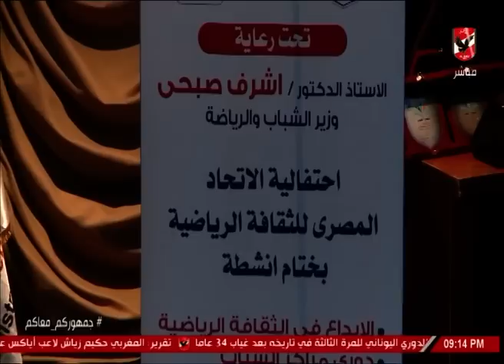حلقة الاهلى الليلة 22-4-2019